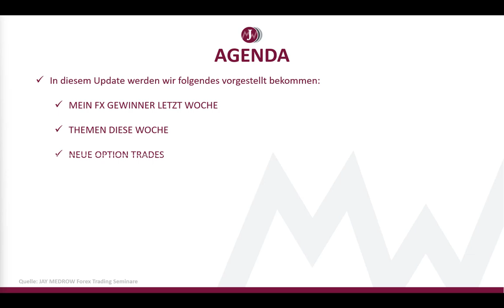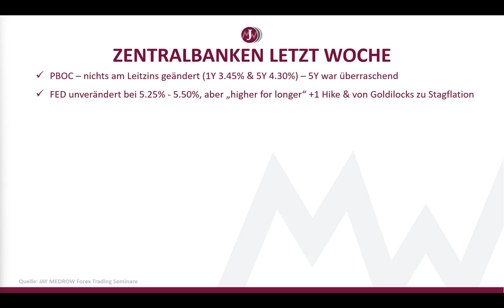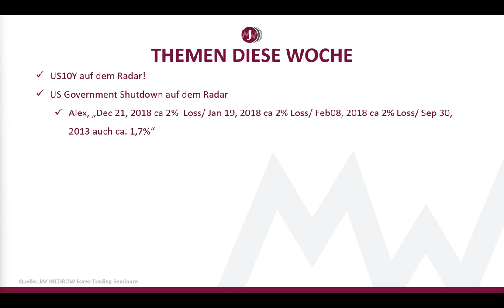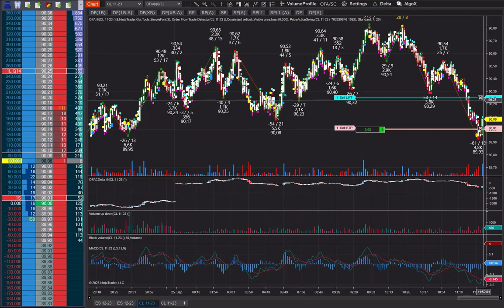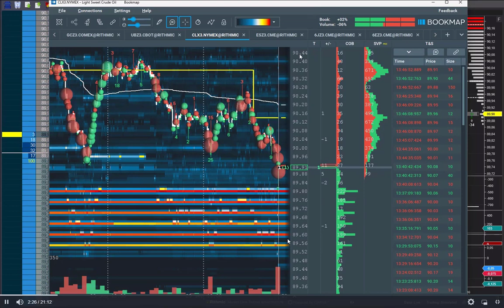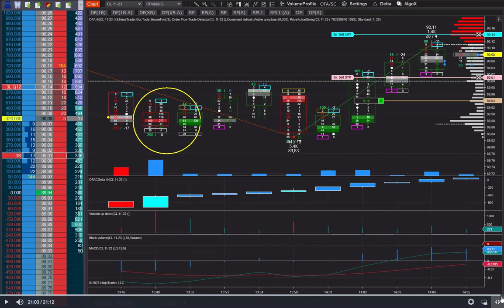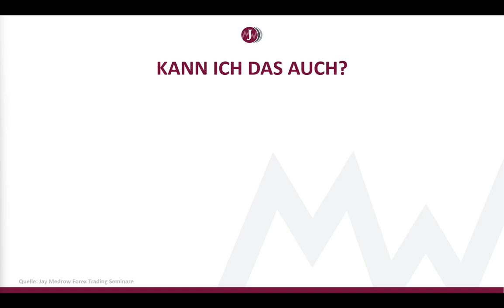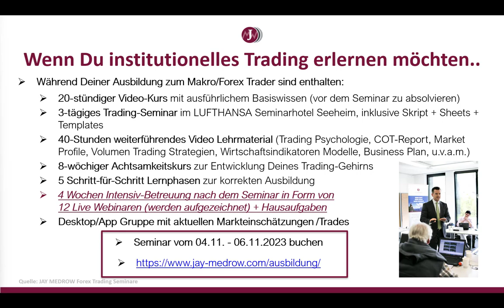GEWINNER LETZTE WOCHE UND WO ICH DIESE WOCHE GELD MACHEN WERDE UND ÖL SCALPING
In diesem Update werden wir folgendes vorgestellt bekommen:

MEIN FX GEWINNER LETZTE WOCHE
THEMEN DIESE WOCHE
NEUE OPTION TRADES
MEINE FX TRADES DIESE WOCHE
BONUS: ÖL SCALPING